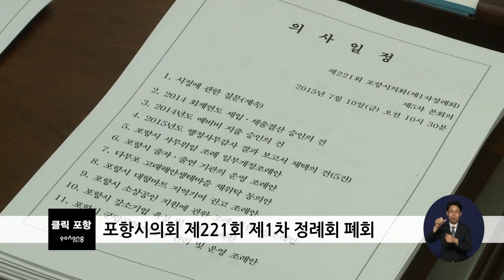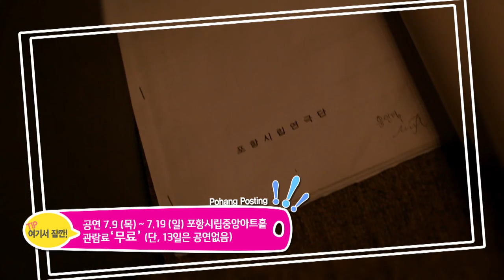2015년 7월 13일 클릭포항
[시정 브리핑]
  1. 포항국제불빛축제 기본계획
  2. POMA, 세 개의 전시 개막
  3. 포항시의회 제 221회 제 1차 정례회 폐회

[간추린 소식]
  1. 포항시 자전거 보험 재가입
  2. 중국 란저우시와 상호교류 협력 논의
  3. 제 18회 포항세오녀 문화제 열려
  4. 여성 시간선택제 일자리 참여자 모집 ‘호응’

[포항 포스팅]
포항시립연극단 ‘벙어리 삼룡이’

[클로징]
하절기 문화 한마당 상시공연 시작